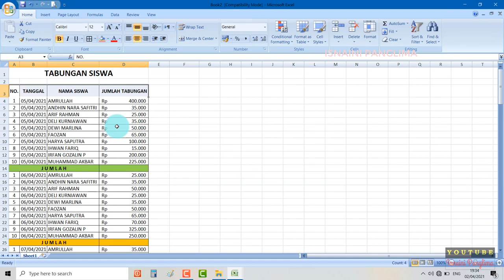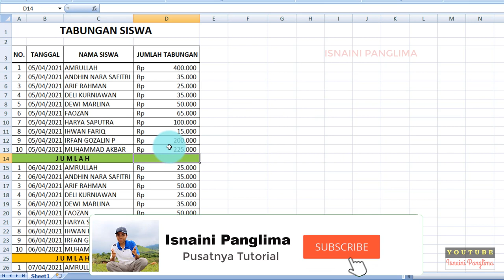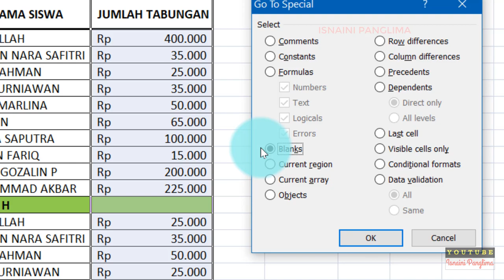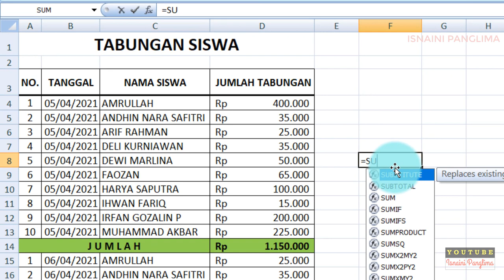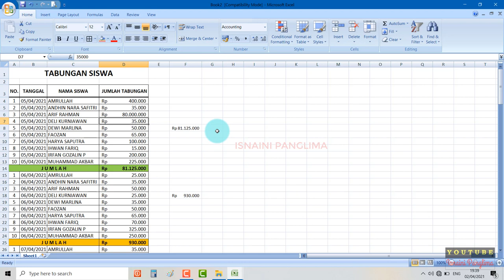Cara Cepat Menjumlahkan Data Excel Yang Banyak Secara Otomatis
adalah video tutorial excel yang berjautab dengan belajar microsoft excel untuk pemula terutama bagi yang bekerja di kantoran, sekolah ataupun tenaga administrasi lainnya dalam mengolah data excel yang banyak dalam hitungan beberapa detik.